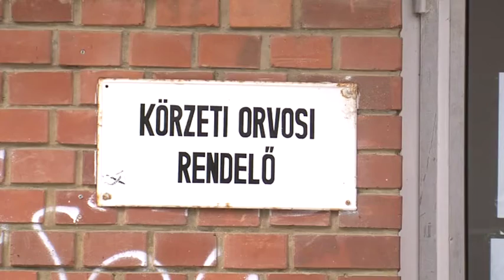PontMa (2018.02.02.) Pécs TV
PontMa
Idő: 00:23:30
Készítették: Slajchó Zénó, Popov Alex, Vígh Gabriella, Fekete Tamás, Katits Bernadett

Tartalom:
- Hoppál Péter válasza Szakács László munkásszálló építésével kapcsolatos javaslatára
(Megszólaló: Hoppál Péter pécsi országgyűlési képviselő)
- Növelte az önkormányzatok támogatását a Miniszterelnökség
- Bejelentette a tervezett elbocsátásokat a munkáltató a Tesco Magyarországnál
- Nyílt nap a PTE Műszaki és Informatikai Karán
(Megszólalók: Fröhlich Balázs, a PTE MIK villamosmérnök hallgatója; Kreka László résztvevő; Dr. Medvegy Gabriella, a PTE MIK dékánja)
- Laktációs szobát adtak át a PTE Szülészeti és Nőgyógyászati Klinikáján
- Részleges látogatás tilalom a PTE Klinikai Központ egyes fekvőbeteg osztályain, influenzajárvány miatt
- Tüke-emlékéremben részesült Bödő László
(Stúdióvendég: Bödő László sporttörténész)
- A PMFC U19-es csapata nyerte az I. CSOFÉM-DIANA SE Női Teremlabdarúgó Tornát
(Megszólalók: Rituper Rachel teremlabdarúgó; Juhász Péter, a Dombóvári FE edzője; Pál Ferenc, az  I. CSOFÉM-DIANA SE Női Teremlabdarúgó Torna szervezője)